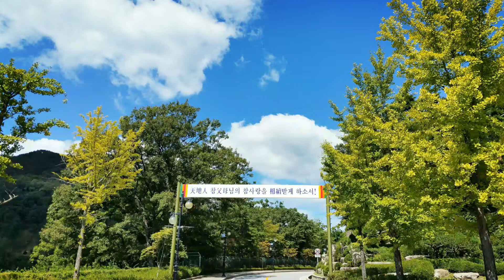승리의 노래 勝利の歌 Song of Victory HD1080p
【Music】: 승리의 노래　勝利の歌　Song of Victory（Holy Song partⅠ）

【Location】: HJ天苑 ⁄ HJ천원 ⁄ HJCheonWon

①
HJ天宙天寶修錬苑 ⁄ HJ천주천보수련원 ⁄ HJ Heaven and Earth CheonBo Training Center

②
HJ매그놀리아 국제병원 ⁄ HJマグノリア国際病院 ⁄ HJMagnolia International Medical Center

鮮鶴歴史編纂苑 ⁄ 선학역사편찬원 ⁄ Sunhak Institute of History

③
清心平和ワールドセンター ⁄ 청심평화월드센터 ⁄ Cheongshim Peace Word Center

④
HJ Azarea

【lyric】
1.
ホザナの栄え　真の父母様来ませり
ホザナと歌え　ホザナと歌え

2.
天は踊る　御使い踊る
万のものが　踊るよ踊る

3.
孝情天苑来た　地上に来た
真の父母の日が来た　真の父母の日が来たよ

4.
燃えろ燃えろ　信仰の火よ
燃えろ燃やせ　信仰の火よ

5.
真の父母を待ち望む　大韓半島の地よ
永久に花咲く　苑の日近し

6.
進め進め　つわもの進め
真の父母のつわものは　進み行くよ

7.
讃えよ讃え　愛と真の
天宙平和の王を　永久に讃えよ

8.
ホザナ　ホザナ　ホザナ

*Photos taken with smartphone. August - September 2017
*Sunset
*Ture Parents Photo and 天上天国の絵 pic via ffwpu
*HJ = 孝情 - 효정 - Hyojeong